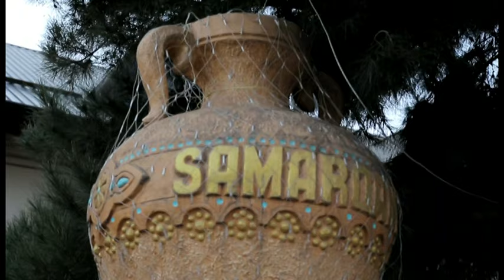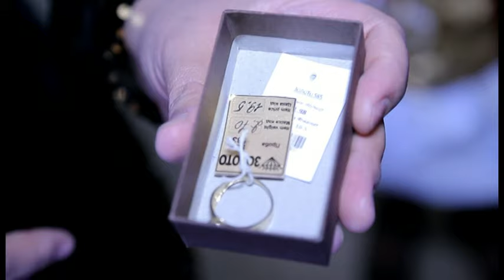Ширин ойти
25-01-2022